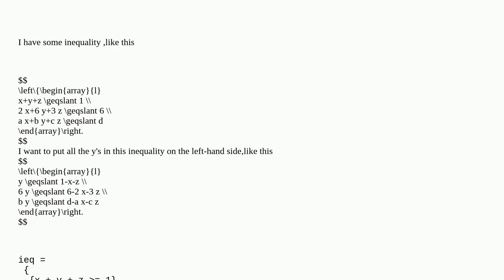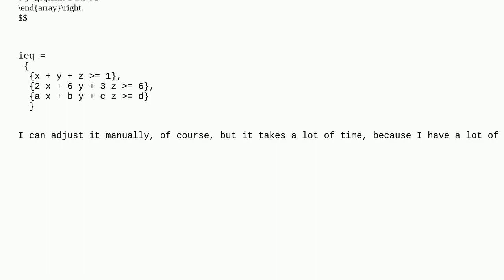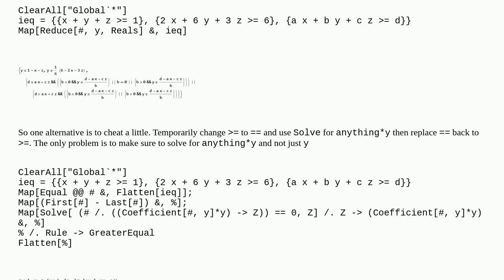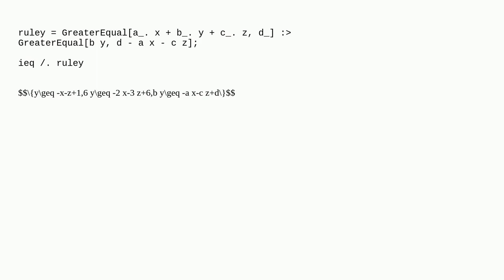How do I adjust the form of the inequality?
A special thanks goes out to the community

  inequalities pattern-matching polynomials equation-solving